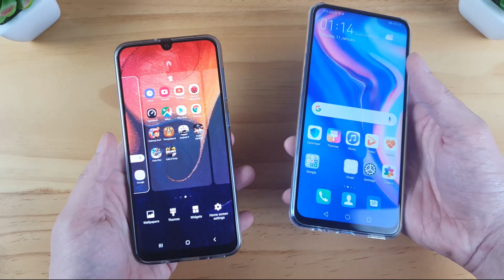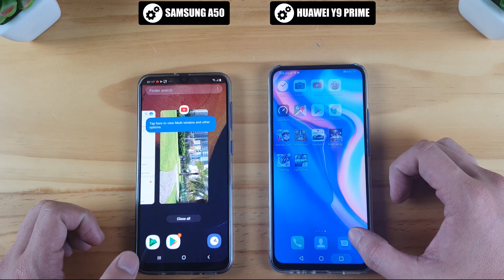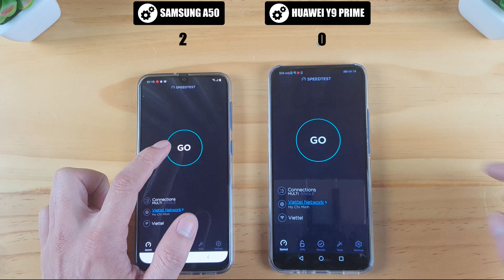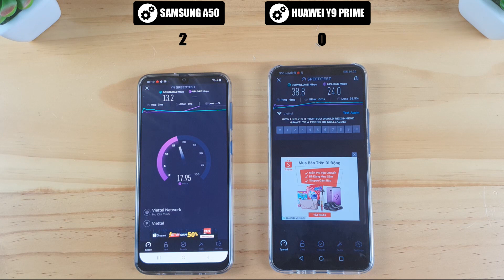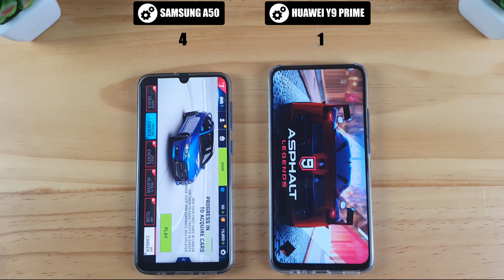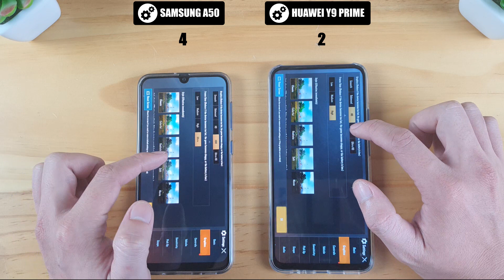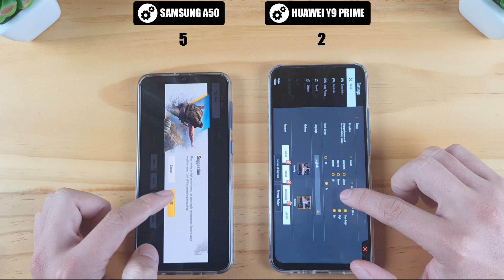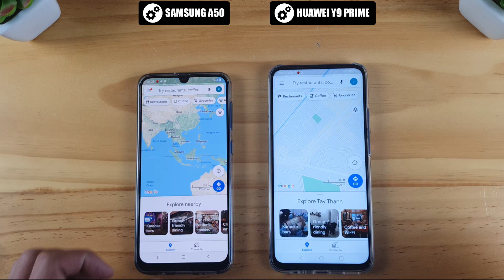Samsung A50 vs Huawei Y9 Prime Comparison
Video comparison fingersprint, speedtest, reloading app on Samsung A50 vs Huawei Y9 Prime